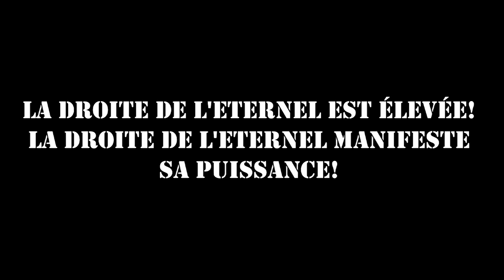Èzili Pèdi Batay # 23 meilleur feuilleton haitien 2022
Haitian movies 2022 La Foi de Djouna / Film Haitien complet 2022 / Nouvo Film Ayisyen 2022
NOUVEAU FILM HAITIEN 2022 COMPLET FULL HD
La Sorciere d'un foyer full movie | Strong | Tania | Jenny Queen | Fedna
LES CRIS DE COEUR DE STÉPHANIE 🇭🇹 Full Movie
Alelouya | Full Haitian movie
MESYE MARYE A { EPIZODE 01
SENDOMENG SE TÈ GLISE Ti Goute 4 " full movies haitian 2022 pla